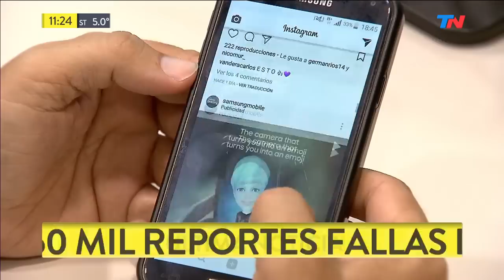¡Se cayó todo! Hay fallas en Instagram, Facebook y WhatsApp